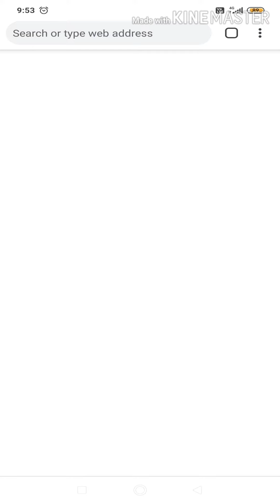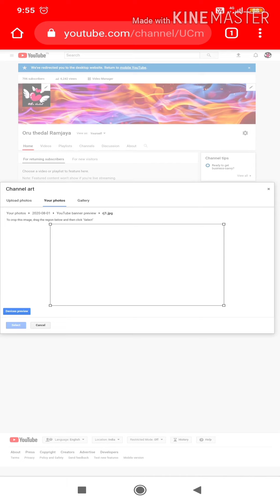How to change You Tube Art | Coverphoto on Android